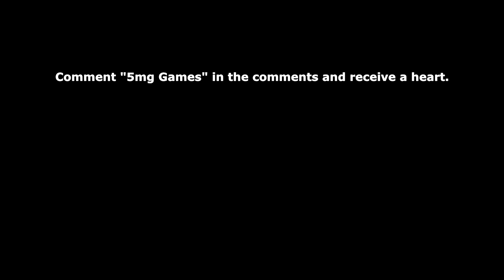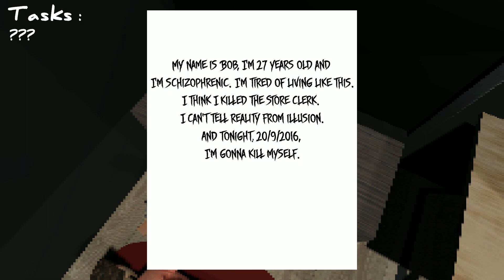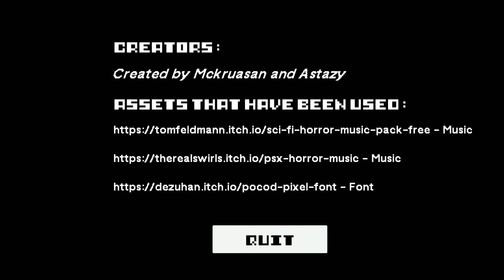The salesman is gone and you don't know who you are. - The Missing Salesman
The Missing Salesman is a first-person PSX horror game developed by mckruasan where you play as a man who, after a day of work, needs to buy a pizza. However, what seems to be a simple routine can show a side that is still unknown to you.